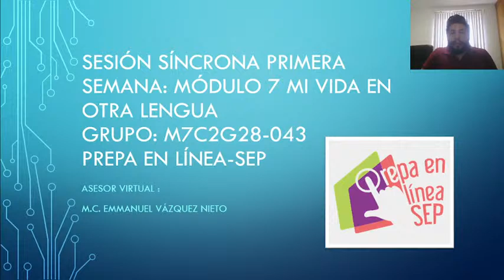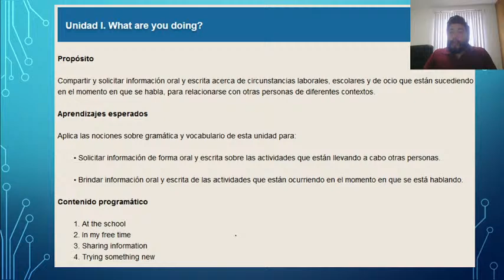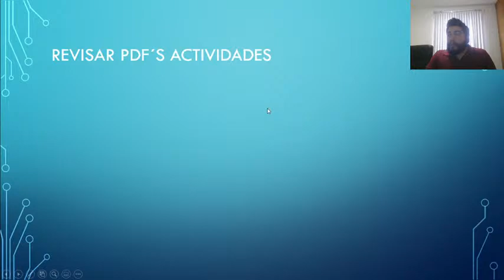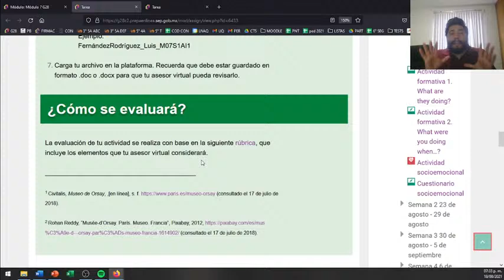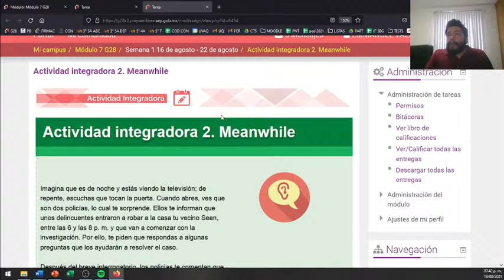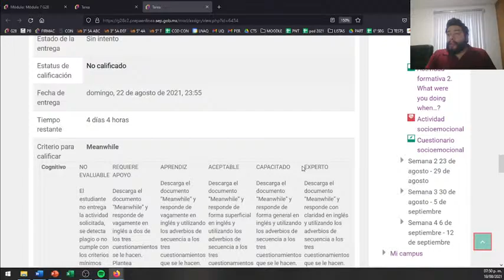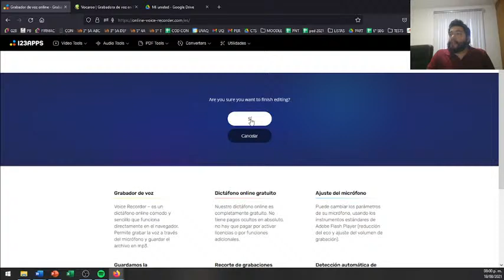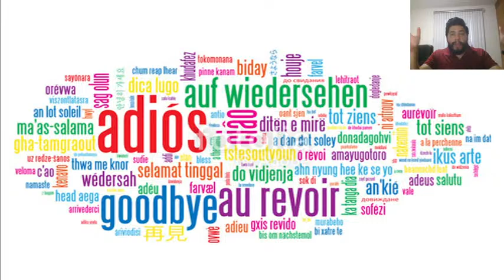Sesión semana 1 Módulo 7 GPO M7C2G28-043